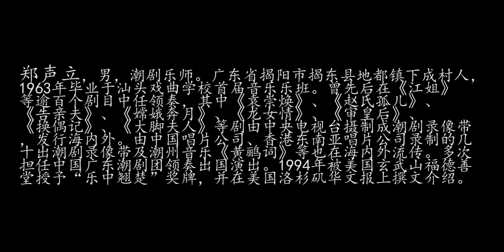Teochew Music 潮州音乐潮州音樂潮樂【儒家乐】潮州弦诗乐《柳摇金》工字头、领奏：郑声立